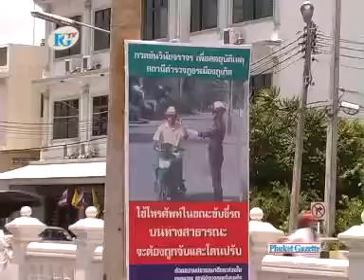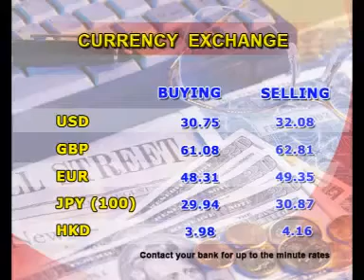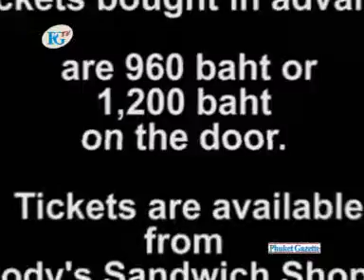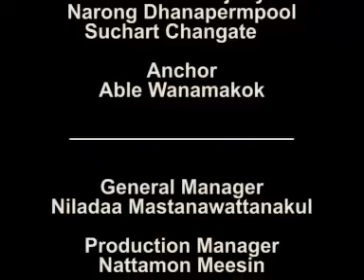PGTV news 09/5/08